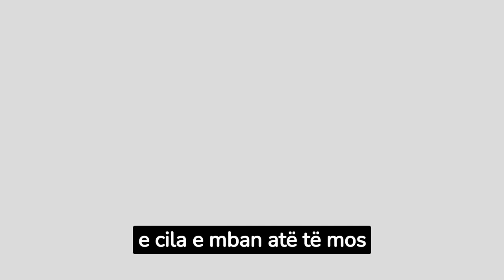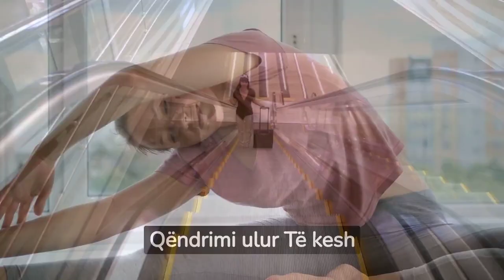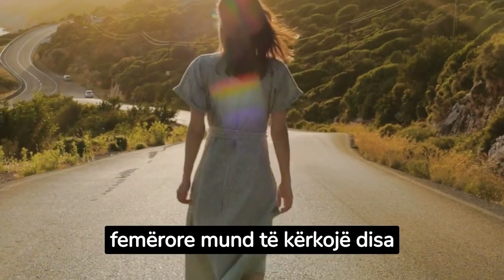Si ta bëni partneren tuaj të arrij orgazmën